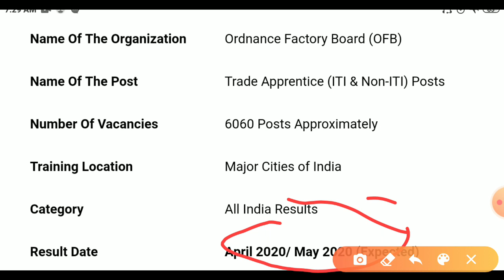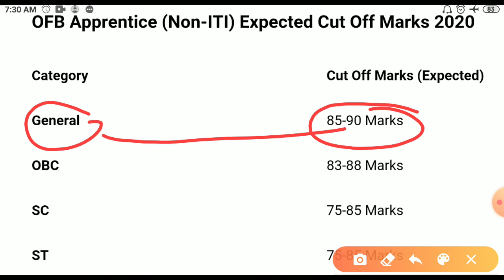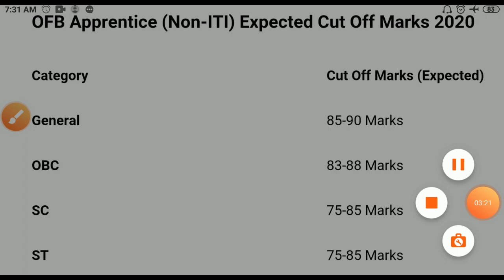Ordnance factory apprentice 2020 Expected cut off 2020|| OFB meritlist kiya jari 2020 iti non iti ..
Ordnance factory apprentice 2020, Expected cut off 2020 OFB Apprentice merit list 2020
OFB kiya jari merit list 2020 iti, non iti wale jane apna cut off jarur.